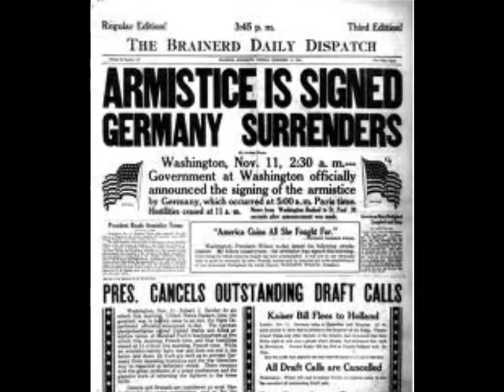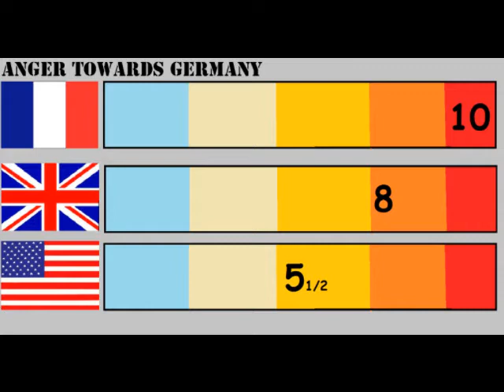The Treaty of Versailles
A basic overview of the treaty of versailles.